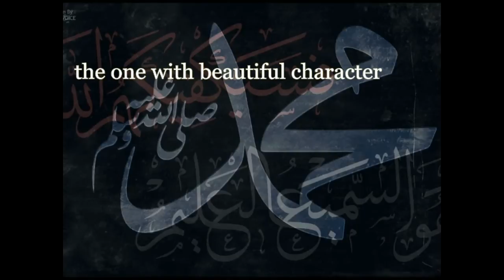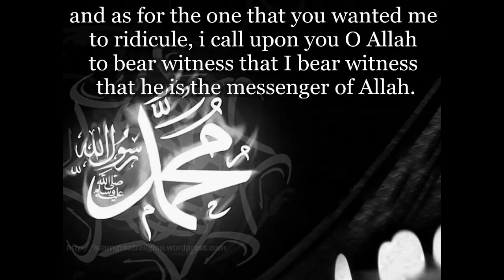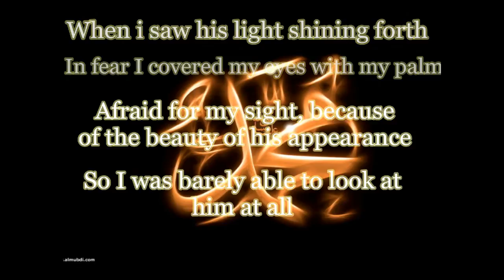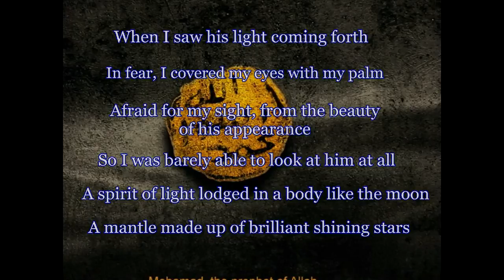Hassan ibn Thabit and His Poet When He Embraced Islam!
Hassan ibn Thabit (may Allah be pleased with him) and His Poet When He Embraced Islam!
By Shaykh Idris Abkar (may Allah protect him)